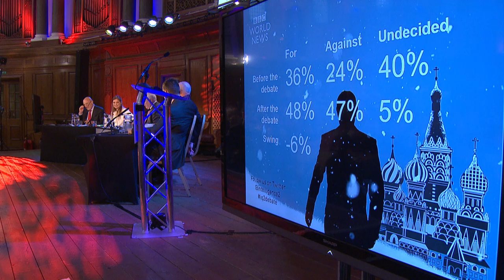It’s time to bring Russia in from the cold: Rapprochement is in the West's best interests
Isn’t it time we took a more intelligent approach to Russia? You don’t have to be a fan of Vladimir Putin or support his invasion of Ukraine and annexation of Crimea to see that an accommodation with Russia might be a good thing. Many would argue that it’s the West that is to blame for the bad blood between Russia and the West in the first place. Ever since the Wall came down, NATO has been expanding eastwards without any regard for Russia’s security interests. Russia’s actions may appear aggressive and expansionist to us, but in Moscow they are seen as a defensive strategy. Surely it is in everyone’s best interests if we understand that. As for the recent US airstrikes on Syria, Trump may have wanted to look tough on the world stage, but the conciliatory line he took towards Russia during his campaign was far more constructive. It’s easy to paint President Putin as the bad guy here, propping up the murderous Assad, but his main aim is to end the civil war in Syria and defeat ISIS. Does the West have anything better to offer?

That’s the case for improving relations with Russia. But should we come to an accommodation with a foreign power which threatens our Eastern European partners and goes so far as to meddle in last year’s US presidential election? The problem is not that the West has been too expansionist towards Russia, but that it hasn’t stood up to Putin’s aggressions. After failing to act over Ukraine and Crimea, the West is now confronted by an emboldened Russia which is helping Assad wreak destruction against captive Syrian civilians, and trying to destabilise Europe at this volatile moment by cultivating populists such as Marine Le Pen and extremist groups sympathetic to its interests. Russia is an unpredictable, dangerous power and should be kept at arm’s length.

For this major debate, Intelligence Squared put together a stellar line-up. Making the case for rapprochement with Russia were Vladimir Pozner, one of Russia’s best known television journalists and a former advocate for the Soviet Union, and Domitilla Sagramoso, a leading expert on security in Russia; arguing against them were  Michael Hayden, former director of both the CIA and the NSA, and Radek Sikorski, who was Poland’s foreign minister from 2007 to 2014.